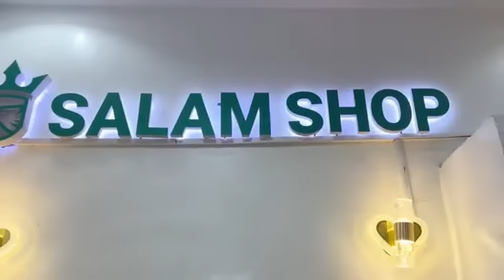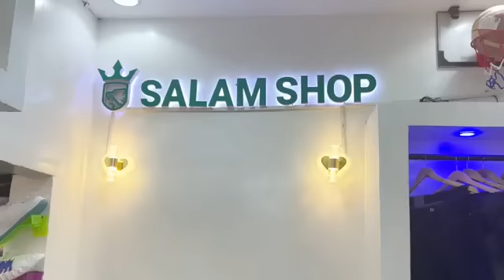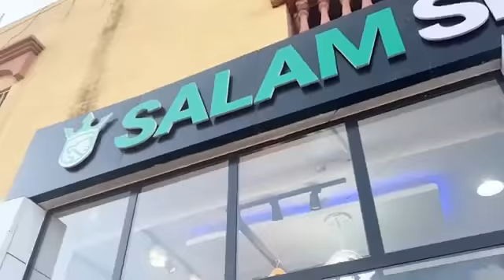OM TV: la nouvelle Boutique Prêt à Porter « SALAM SHOP » à Boulkassoumbougou.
OM TV: L’inauguration officielle de la nouvelle Boutique Prêt à Porter « SALAM SHOP » à Boulkassoumbougou.